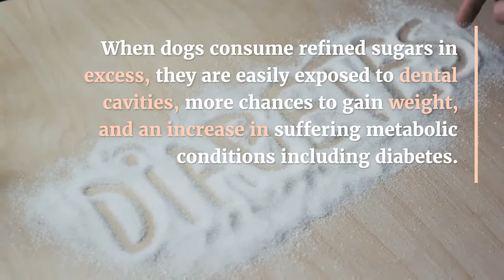Is Sorbitol Safe for Dogs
Sorbitol Dogs Guide - Can Puppies Eat?

It is not advisable to feed your dog with refined sugar. When dogs consume refined sugars in excess, they are easily exposed to dental cavities, more chances to gain weight, and an increase in suffering metabolic conditions including diabetes. Some other health issues are associated with these metabolic conditions. The dog is likely to suffer complications of the heart and oral infection, as well as arthritis.

Nonetheless, we cannot overlook the effect of certain substitutes to refined sugars such as sorbitol. These sweeteners will feel right for the dogs and this calls for an in-depth understanding of the health value of sorbitol. Here are some things you should know

What is Sorbitol?

It is a polyol or sugar alcohol used in sweetening foods including sugar-free sweets, baked goods, as well as chewing gums. When you check the chemical structure, you find similarities between it and glucose. The problem, however, is that it has an extra hydrogen atom that makes it different. In comparison, it is about 40 percent less sweet than everyday table sugar. Owing to that, its calories and glycemic index are lowered.

The everyday table sugar has about 4 calories in every gram, but sorbitol has 1.6 lesser per gram. To help you understand this better, the glycemic index is used to measure the increment of the blood sugar level of a dog after the consumption of carbohydrates. To guide the index, glucose is to be at a maximum level of 100, and is, therefore, considered the proportion of measurement. Sorbitol has about 4-7 glycemic index, which caters to the statement that its glycemic index is lowered.

It is a natural alcohol that can easily be found in such fruits as apples, plums, pears, and seaweed or corn. You can easily encounter sorbitol in sugar-free sweets, goods, gums, or food. You might also find it in human medicines like laxatives and cough syrups.

Can A Dog Consume Sorbitol?

The answer to this is: Your dogs can be fed sorbitol if you will do it moderately. Although you cannot undermine the toxicity of other artificial sweeteners like xylitol, sorbitol can be exempted from the negative review. Moreover, it can be found in a lot of dog foods and toothpaste.

Since it is a sugar alcohol, sorbitol does not positively or negatively affect your dog. It can be easily excreted in the unprocessed form, making the dog come to little or no harm.